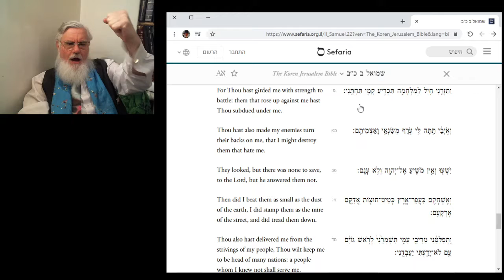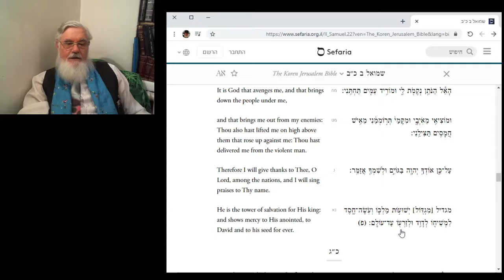הפטרה שביעי של פסח, שירת דוד, הרב מיכאל דושינסקי Haftara Pesach-Day-7 Rabbi Michael Dushinsky 2021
Prague 1
Czech Republic

Links